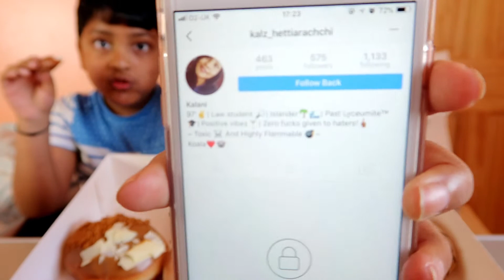KRISPY KREME MUKBANG (Eating Show)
On today's menu: a variety of 12 different flavoured doughnuts from Krispy Kreme.